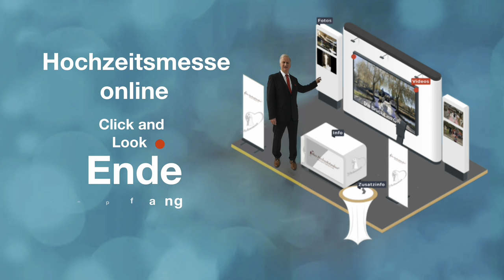Vorhang auf: Hochzeitsmesse Online Sektempfang Varianten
TEL Mobil 0151 / 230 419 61
Ihr sucht nach einer tollen Hochzeitsüberraschung am Standesamt, vor der Feier-Location oder bei der Kirche? Wir inszenieren und moderieren Eure Zeremonie. Zum Beispiel, indem wir weiße Hochzeitstauben und Ballons fliegen lassen und dazu auf Wunsch auch einen Sektempfang vorbereiten. Die Ballons zur Hochzeit gibt es in unterschiedlichen Formen und Farben, genauso wie der Sektempfang sich unterschiedlichst präsentieren läßt. Sicher ist: Diese Show wird zu einem Highlight Eurer Party und allen lange in Erinnerung bleiben. Ein unvergessliches Hochzeitsgeschenk von den Trauzeugen, Brauteltern, Geschwistern, Freunden oder den Familien für das Brautpaar - oder - ein Geschenk vom Brautpaar an die Gäste!
Ihr sucht noch einen Trauredner zur freien Trauung? Über meine Seite  könnt Ihr Euch auch dazu informieren. In meinen Clips von unterschiedlichen Event-Locations könnt Ihr mich schon ein bisschen kennenlernen.
Oder schaut Euch weitere Clips auf dieser Seite
Und auch auf unserer Hochzeitstauben Seite